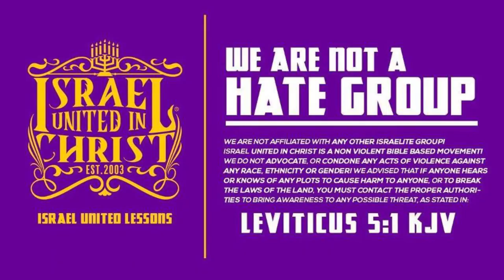IUIC | 31 Days | Day 23 | REBUILDING A NATION